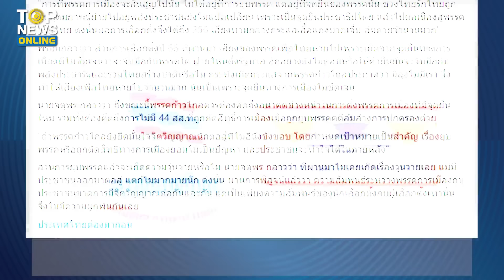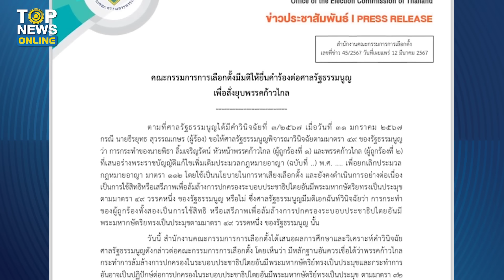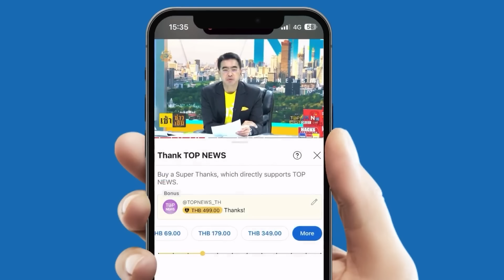ลากเลือด ฟันธง! "ก้าวไกล" รอดยาก ตาย99% ยุบแน่99.99% | TOPUPDATE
ล้านเปอร์เซ็นต์ "จตุพร" ฟันธง "ก้าวไกล" รอดยาก ชี้ เป็นหมากการเมือง สกัด "เพื่อไทย" ล้มดีลพรรคร่วม ด้าน "นักวิชาการ" เชื่อ จะออกดอกอื่นเป็นไปได้ยาก ยุบแน่  99.99% อีก 0.01 คือ ศาลรธน. ถูกยุบไปก่อนก็เท่านั้นเอง